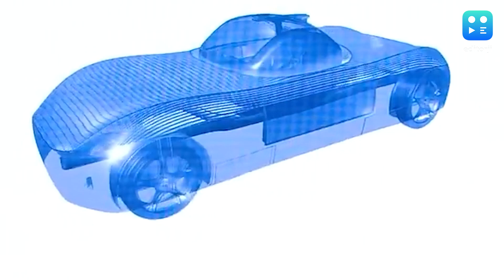World's 1st Flying Car Arriving Soon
Alef Aeronautics has become the first company to receive legal approval from the US government for its flying car. The company announced that it has been granted a Special Airworthiness Certification from the US Federal Aviation Administration (FAA), marking a significant milestone for the industry.